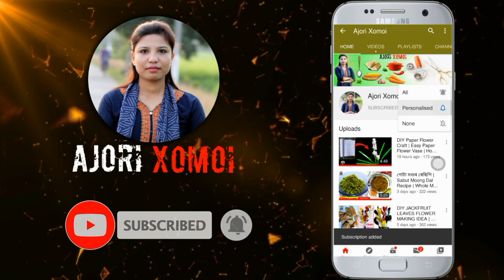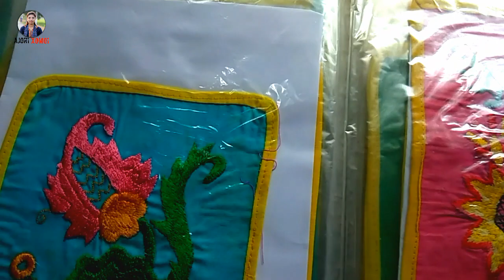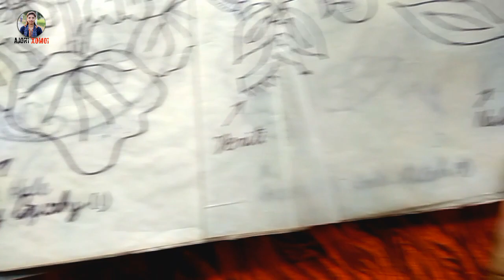Embroidery Designs Patterns | My Embroidery Album | Fulor Saneki | Without Hands Food Challenge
4) Bottle Craft Ideas, Easy Glass Bottle Painting Ideas, Home Decor ideas, Assamese Vlog, Ajori Xomoi

Related Quarries:-
embroidery for beginners
embroidery patterns
embroidery designs flowers
embroidery designs flowers handmade
embroidery designs images
embroidery album
Fulor saneki
fulor saneki graph
fulor saneki design
Phulor saneki
tailoring album design
machine embroidery designs
machine embroidery ideas
machine embroidery flowers designs
gujrati embroidery designs
gujarati embroidery stitches
assamese food challenge video
assamese food eating show
assamese food eating challenge
food challenge in assam
no hands food eating challenge
embroidery designs patterns

About: Ajori Xomoi is a YouTube Channel. Where  You Will Find Recipes Video, Daily Life Vlogs, DIY Videos and Assamese Traditional clothes collections Videos in Assamese, New Video is Posted Regularly :)